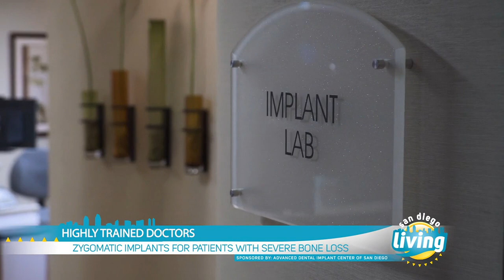Restore Your Hope, Confidence and Smile Again